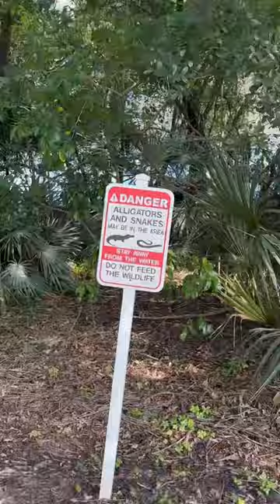Alligator Next To Our Hotel Room | Orlando, Florida